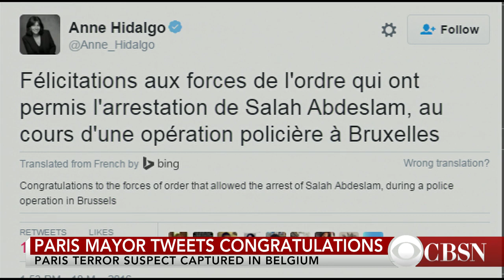What does Salah Abdeslam's arrest mean for security across Europe?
CBS News senior national security analyst Juan Zarate joins CBSN to analyze how the arrest of the Paris terror attack fugitive will impact national security in Europe.